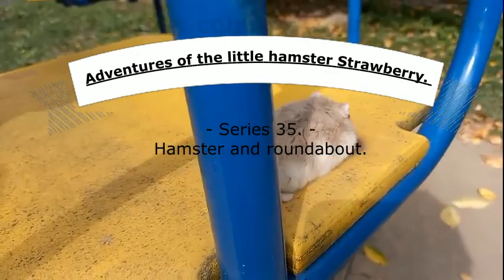66 લિટલ હેમ્સ્ટર સ્ટ્રોબેરીના સાહસો શ્રેણી 35